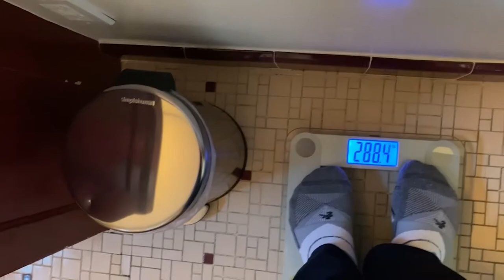Carnivore Diet - Days 2-4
Very slow weight loss. Feeling a bit under the weather. SO MUCH MEAT.